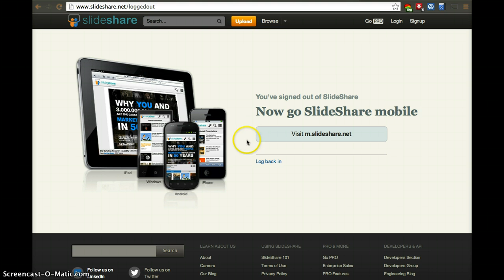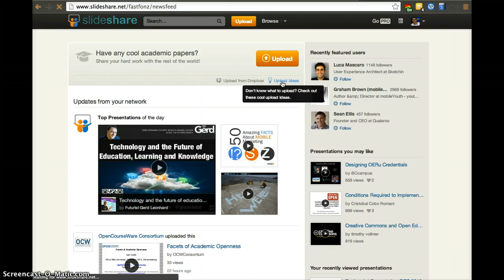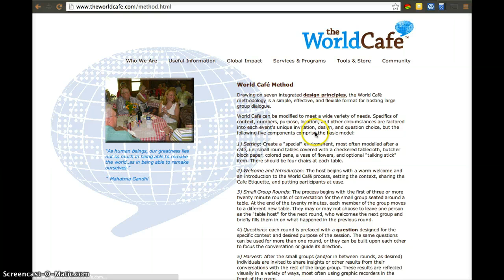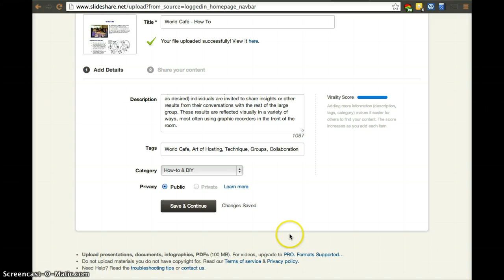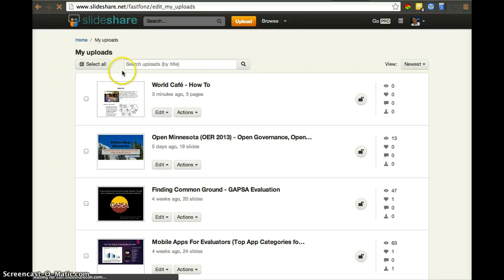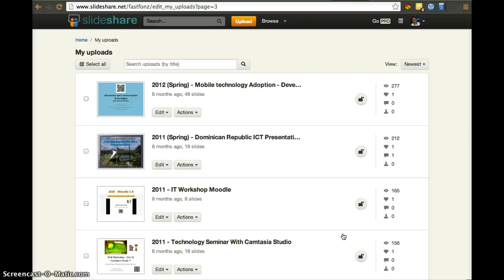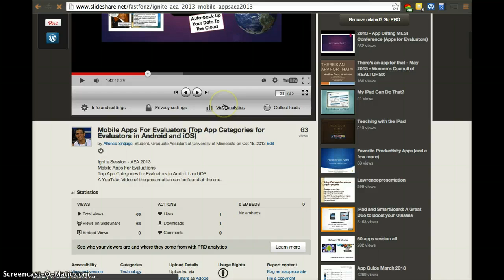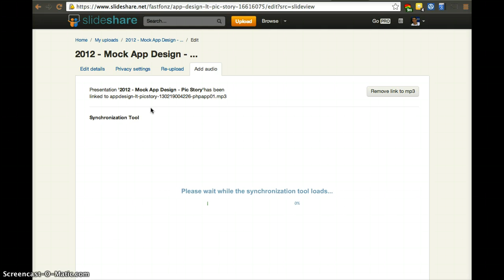Slideshare - Overview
Slideshare Overview. How can we use it to share our work and follow others. Add video and audio to your presentations. Upload not just presentations but also documents. It connects to Dropbox and allows you to freely upload files of up to 100 megabytes. Pro features are also available. Use Facebook or LinkedIn Connect to sign in.